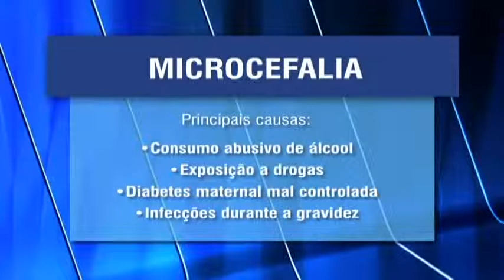Resumo Saúde Microcefalia